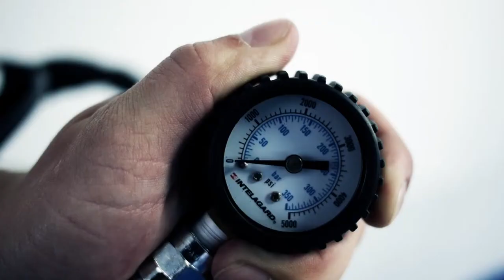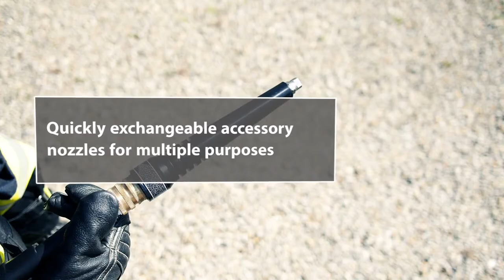MedX5 Product launch video Intelagard® MACAW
Macaw product launch video by our European distributor MedX5